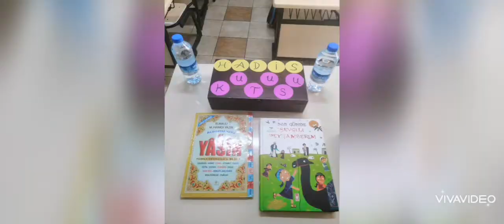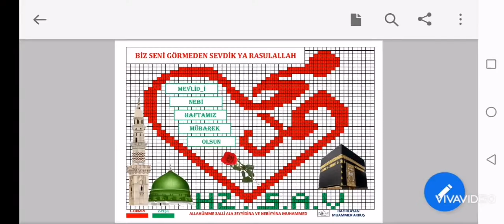MEVLİDİ NEBİ 2021